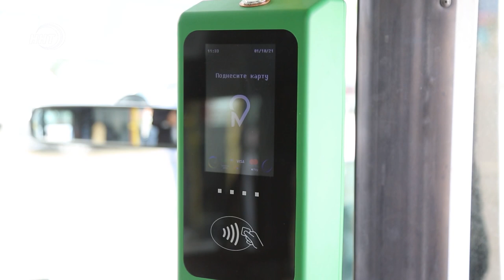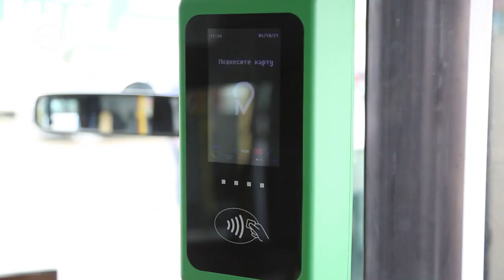В маршрутных такси Махачкалы ввели безналичную оплату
Оплатить проезд в маршрутных такси теперь можно картой. Накануне в Махачкале состоялась презентация пилотного проекта по внедрению автоматизированной системы оплаты.

На 16 транспортных средствах уже установлено специальное оборудование.  Теперь пассажиры сэкономят время и деньги и смогут уменьшить количество контактов в целях санитарной безопасности.

Установленное оборудование позволит пассажирам оплачивать проезд по безналичной системе – касанием картой, гаджетом и смарт-часами. В то же время стоит отметить, что наличная оплата в общественном транспорте будет функционировать.

Ранее, данная практика была внедрена по маршруту «Махачкала — Каспийск». В будущем планируется внедрить данную систему и единый проездной билет на всех городских маршрутах.